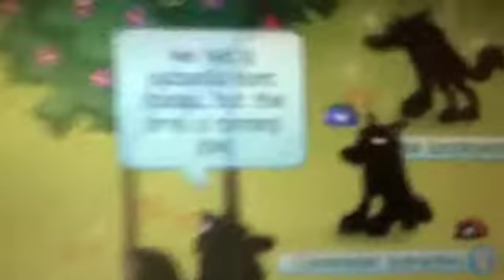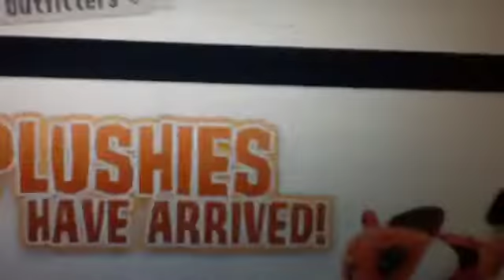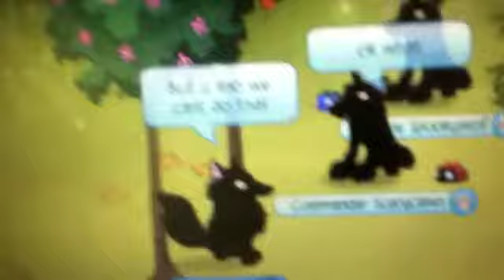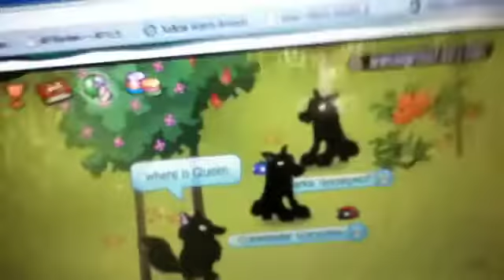AJ movie: Trouble in the Pack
AJ ROCKS!